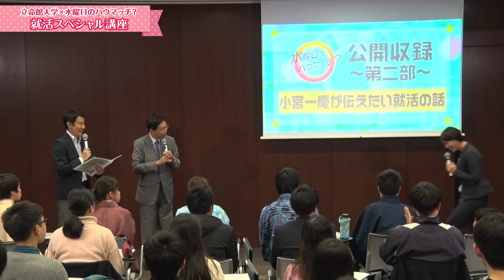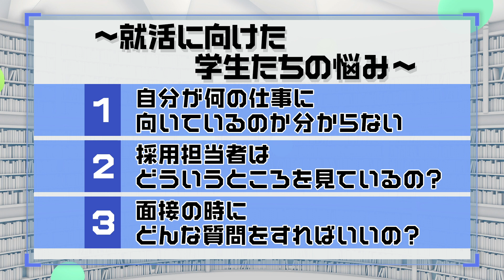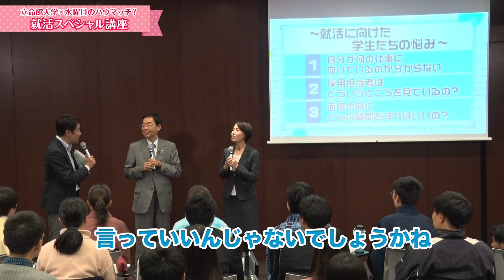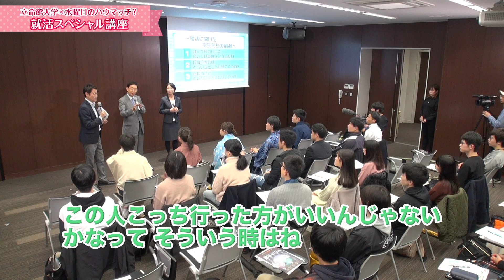水曜日のハウマッチ×立命館大学 SP就活講座！第一弾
いつもはMBSで毎週水曜日２２：５７〜２３：００で放送している
お金を通して世の中を見る経済クイズ番組「水曜日のハウマッチ？」
《出演/小宮一慶　ナレーター/鈴木絢音（乃木坂４６》

今回、立命館大学で番組初の試みとなる就活SP講座を行いました！
進行に河田アナやスペシャリストとしてプリントパック採用担当の方にも来ていただきました！

就活に悩む学生に向けたヒントが詰まっています！
全３回の第１回目です！